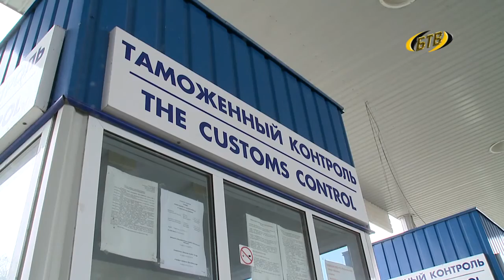На паузу: проведение плановых проверок приостановлено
Президент подписал ряд нормативных актов, направленных на развитие малого и среднего бизнеса. На встрече с главой государства, членами Правительства и парламентариями представителями бизнес-сообщества был озвучен ряд проблем. Среди основных - трудности в работе с таможней, дорогие кредиты, устаревшие нормативные акты контролирующих органов. Но больше всего предприниматели сетовали на большое количество проверок. Комплексные плановые проводятся раз в 3 года. Но есть ещё и внеплановые контрольные мероприятия.